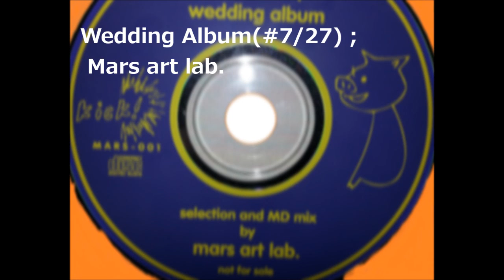Wedding Album(#7/27) / Hibiki Tokiwa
Wedding Album(#7/27) ;
Mars art lab.
Hibiki Tokiwa
1994 (Not for sale)
常盤響 (Shibuya,Tokyo)